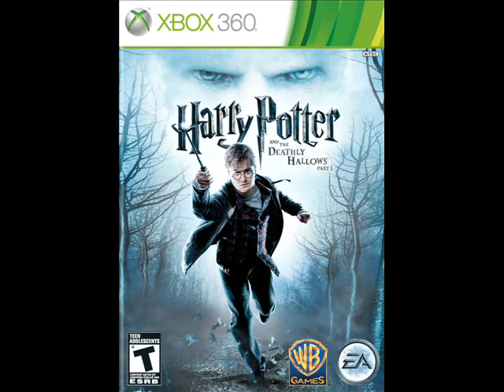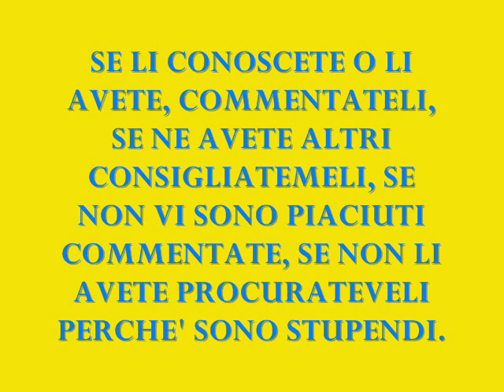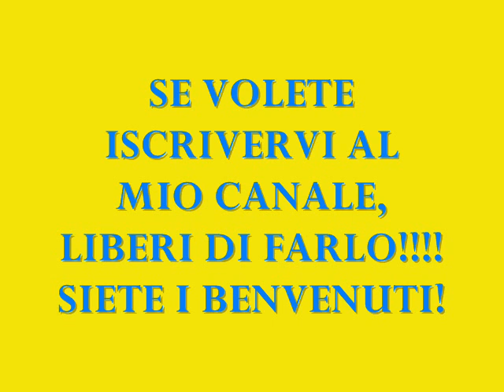TOP DEI MIGLIORI VIDEOGIOCHI D'AZIONE SECONDO ME PER TUTTE LE CONSOLE.wmv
Top dei migliori videogiochi d'azione che possiedo e dei quali sono più orgoglioso (per tutte le console)